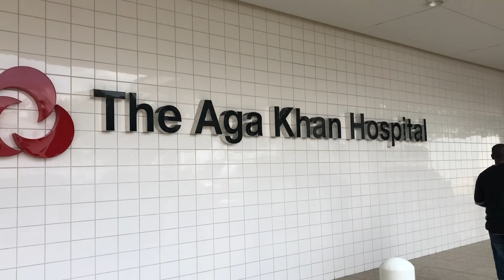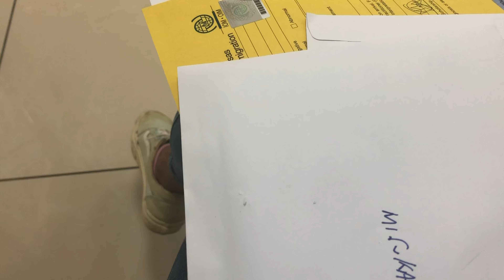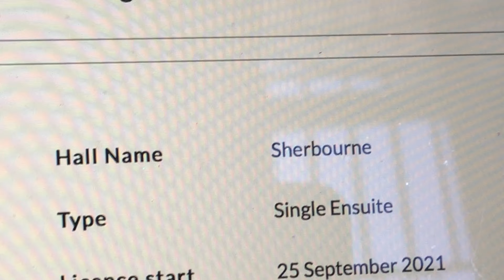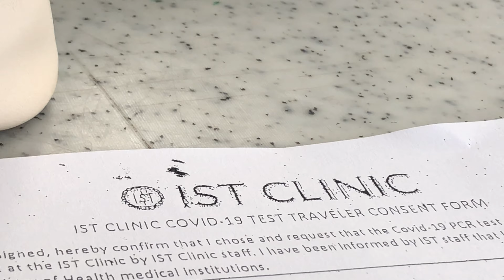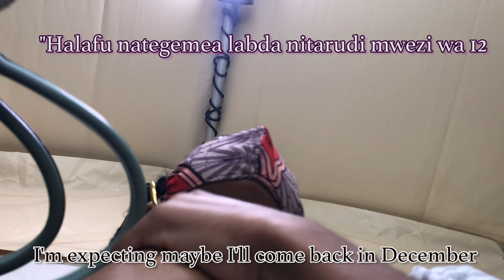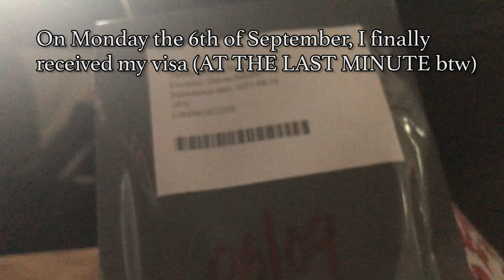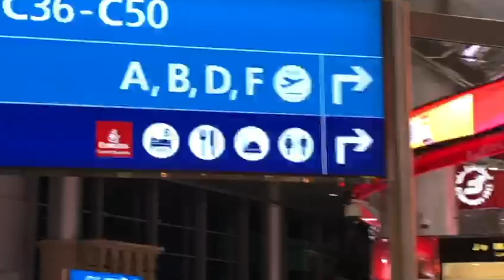TRAVELLING FOR UNI| Preparations!!!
Going to start my first year at uni and these were a bit of my preparations before leaving!
and leave a comment on what you think or any other questions you might have :)